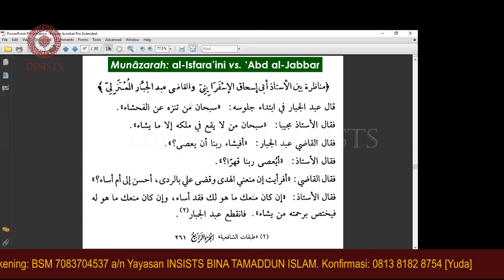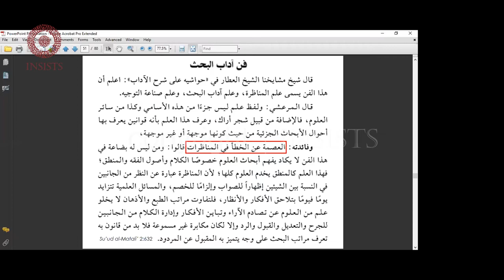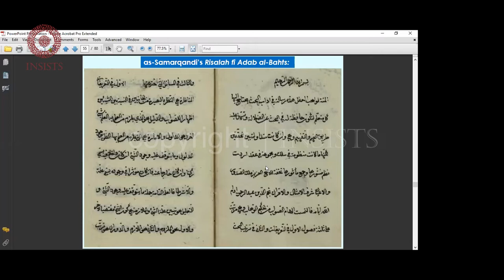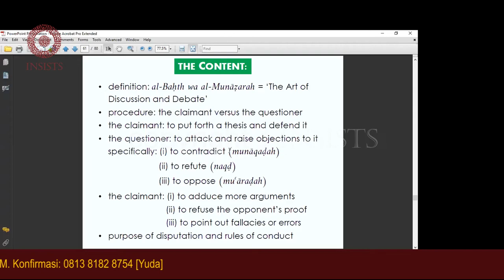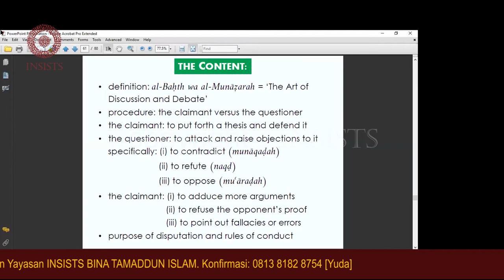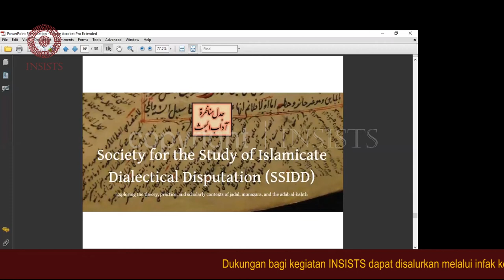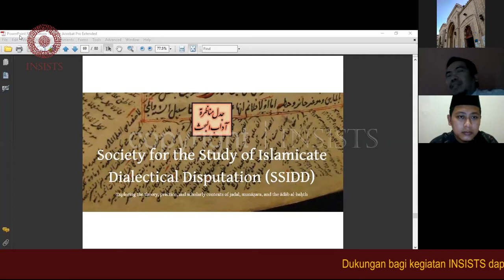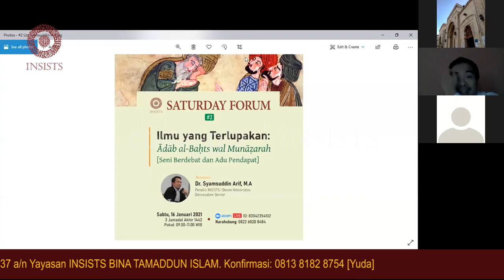(Part 2) Ādāb al-Bahts wal Munāzarah "Seni Berdebat dan Adu Pendapat" - Dr. Syamsuddin Arif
Menelisik tradisi ilmu dalam Islam, kita akan diperlihatkan pada seni berdebat dan adu pendapat yang tidak saja berisi tapi juga luhur akan nilai. Dari ketrampilan para Ulama membangun argumen dan berpendapat, kita bisa menyaksikan produktifitas karya ilmiah yang tidak ada bandingnya.

Simak saja bagaimana perdebatan para Imam Madzhab yang terangkum apik dalam kitab Bidayatul Mujtahid karya Ibn Rusyd juga kitab-kitab lainnya. Dalam ilmu kalam, ada perdebatan antara Wasil bin Atha' dengan Hasan al-Basri perihal dosa besar. Dalam filsafat ada silang pendapat, antara Imam al-Ghazali dengan para filsuf yang terekam secara apik dalam karya agung Tahāfut Falāsifah, hingga karya tersebut didebat kembali oleh Ibn Rusyd dalam Tahāfut al-Tahāfut.

INSISTS Saturday Forum kali ini akan mengangkat bahasan bagaimana seni berdebat dan seni berpendapat yang mulai dilupakan sejatinya memiliki akar sejarah yang kuat dalam tradisi ilmu dalam peradaban Islam.

Dukungan bagi kegiatan INSISTS dapat disalurkan melalui infak ke rekening: BSM 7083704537 a/n Yayasan INSISTS BINA TAMADDUN ISLAM. Konfirmasi: 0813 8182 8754 [Yuda]